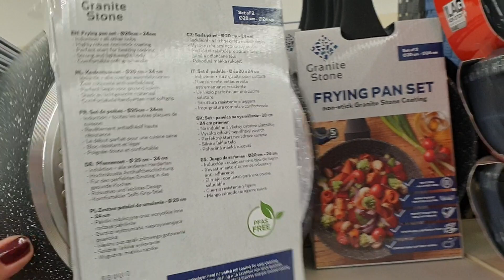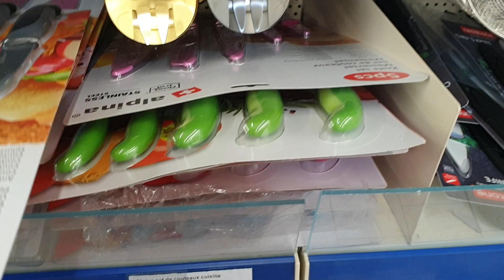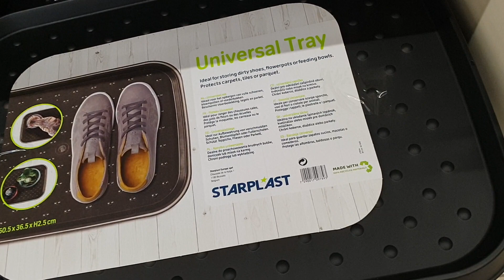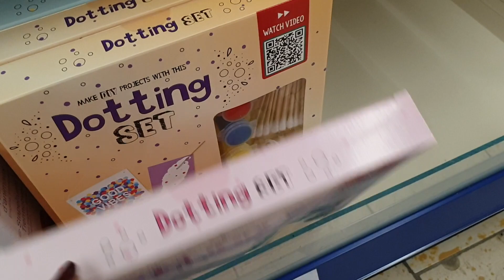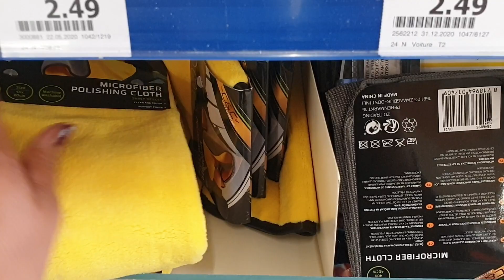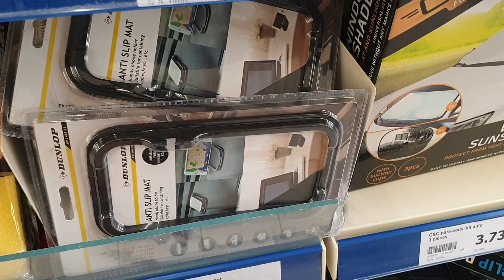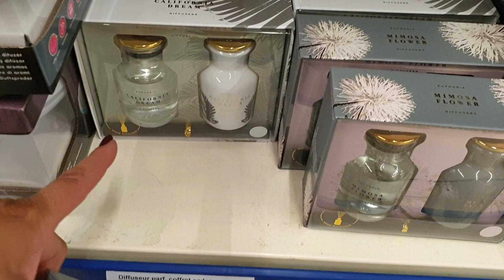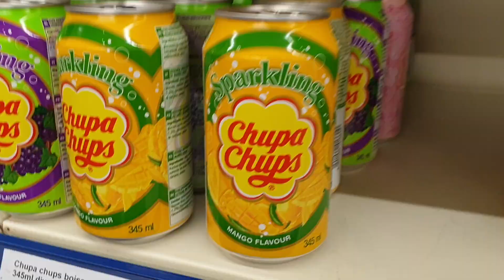ARRIVAGE D'ACTION DU 19 OCTOBRE 2021